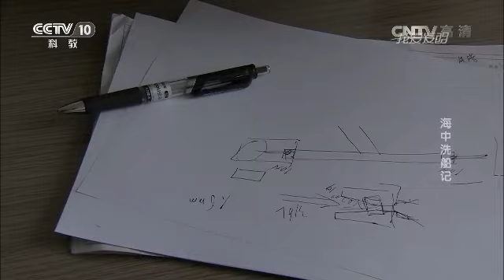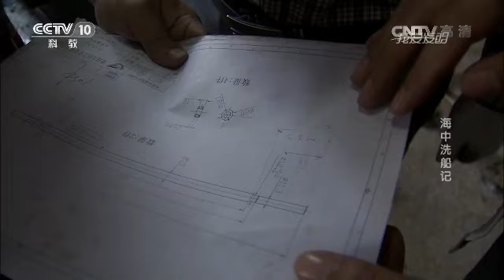20160617 我爱发明 海中洗船记